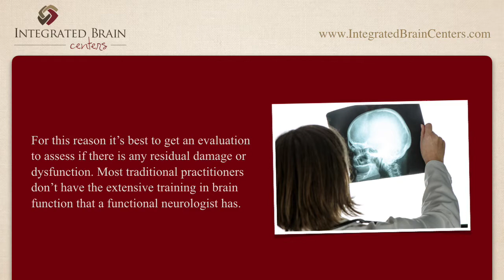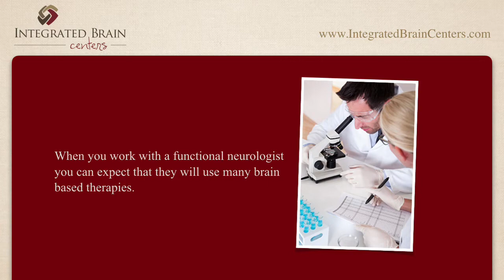BEST Brain Injury Support in Denver Colorado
If you or a loved one has suffered a concussion or brain injury, the team of Chiropractic Neurologists at Integrated Brain Centers are the ones you've looking for in Denver for help. If you have any of the common concussion symptoms such as: numbness and tingling, dizziness, vertigo or nausea, be sure to get those checked by a qualified practitioner, experienced in dealing with concussions.